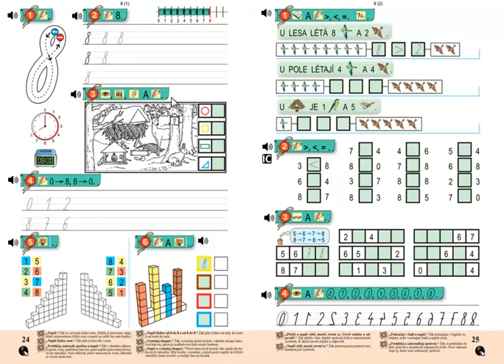Matýskova matematika 2.díl, strana 24, cvičení 5